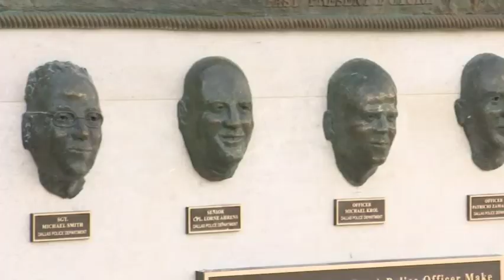Memorial for fallen officers unveiled in Dallas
Officials have unveiled a sculpture honoring five police officers who were killed in an ambush attack in downtown Dallas three years ago. (July 8)